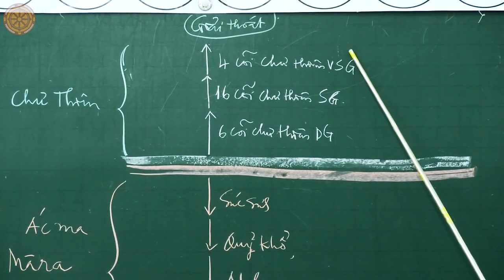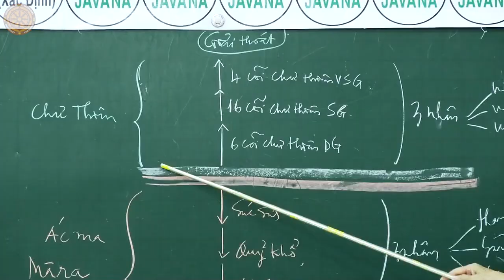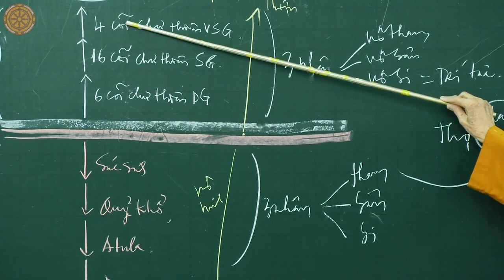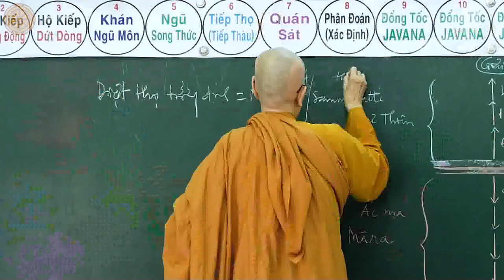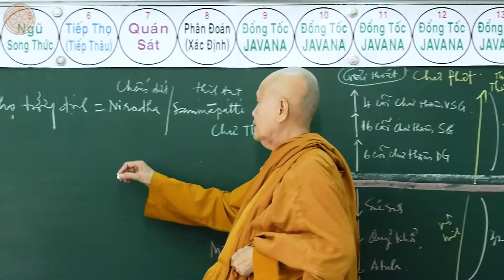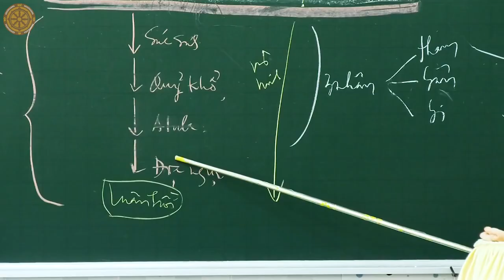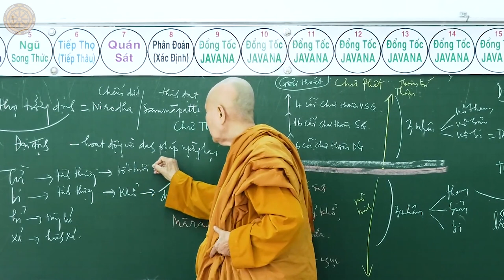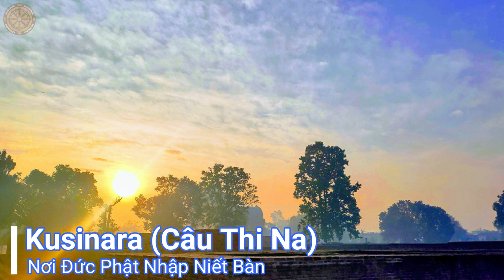Vi Diệu Pháp 427 - Nghiệp 28 - Ngày 30/12/2018 - Sư Cô Tâm Tâm thuyết giảng tại Chùa Giác Lâm